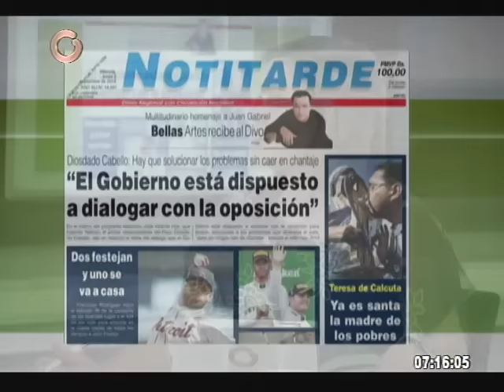Andrés Avelino: Sistema eléctrico Yacambú-Quibor listo en 93%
El parlamentario indicó que el sistema eléctrico Yacambú-Quibor estará completo en algunos años y que ha avanzado en 93%, lo que permitirá suministrar 10 mil litros de agua por segundo a los larenses.